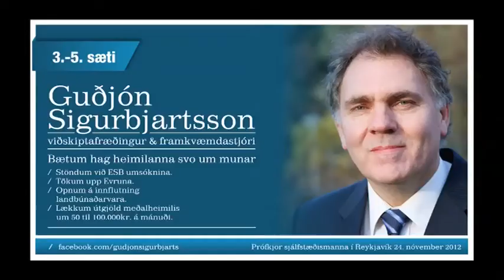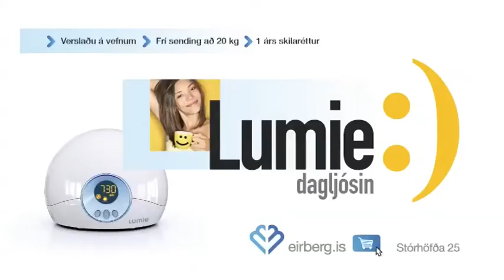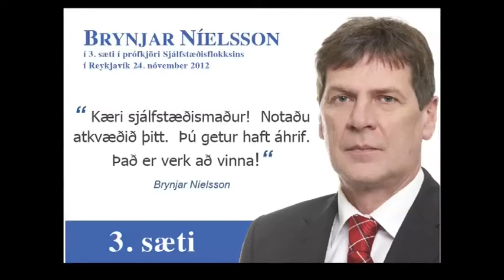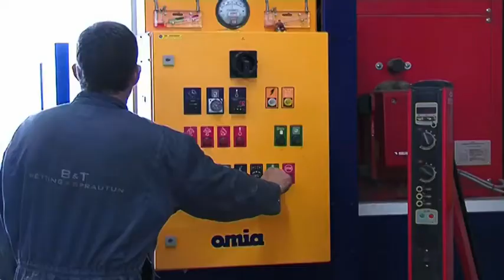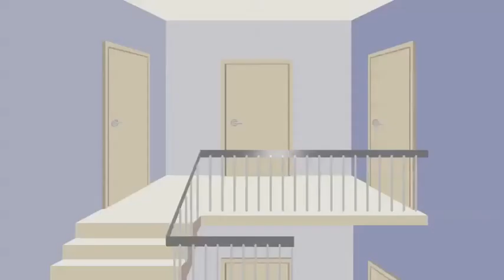Randver 23NOV12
ÍNN: Randver